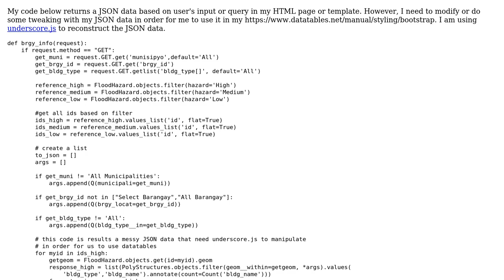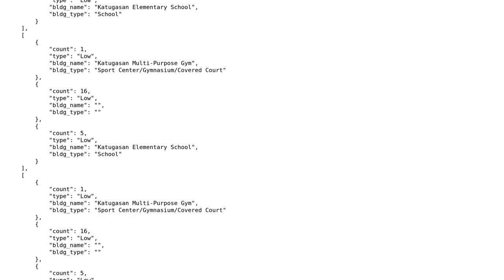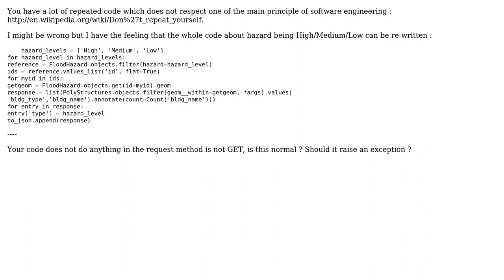Return JSON data based on GeoDjango Queryset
With thanks & praise to God, and with thanks to the many people who have made this project possible! | Content (except music & images) licensed under CC BY-SA | Music | Images & others | With thanks to user SylvainD user Sachi Tekina user Jamal and the Stack Exchange Network Trademarks are property of their respective owners. You are responsible for your own actions.